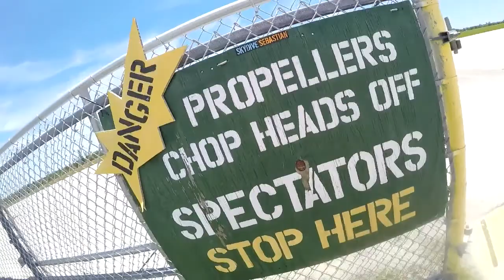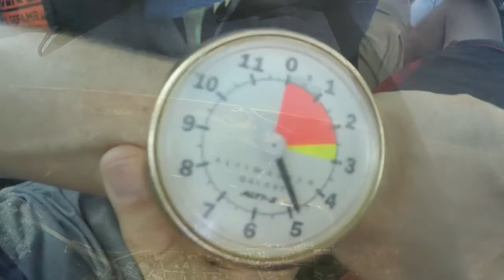Skydive Sebastian - Shane's Skydive